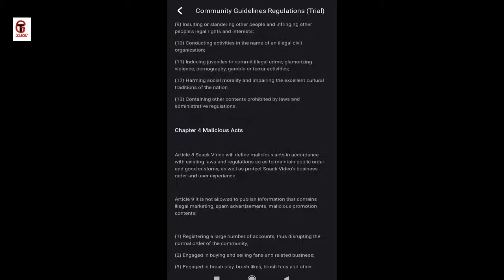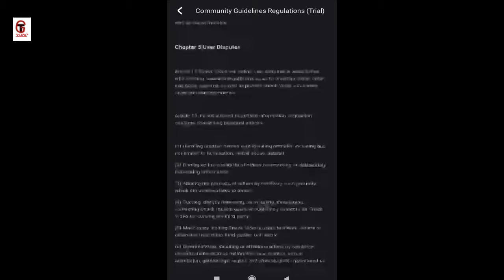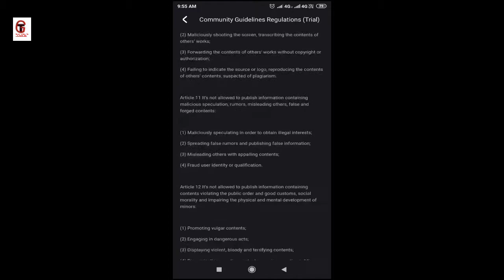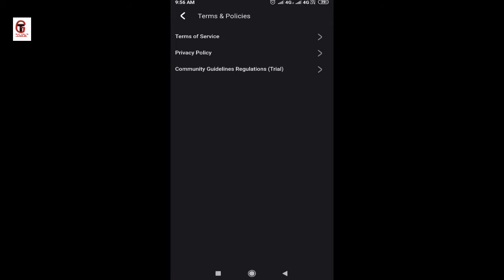Comunity guiedlines? || snack video comunity guiedlines.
HI GUYS HOW ARE YOU? I HOPE YOU FINE!!!
Guys is video mein aaj janenge ki snack video ke comunity guiedlines kya hai?

___:1 like =1 person can i hope you guys!!:__
          _____: Social links :____

My channel Technicalgoal ,where you will technical videos find everyday|| I upload everyday a new technological videos.